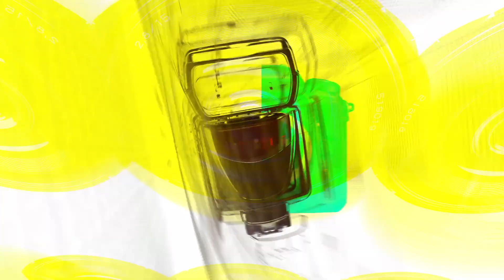이펙스(EPEX), 타이틀곡 ‘여우가 시집가는 날(Sunshower)’ 무대(‘이펙스’ 쇼케이스) [TOP영상]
4월 26일 오후 마포구 신한 pLay 스퀘어에서 이펙스(EPEX)의 다섯 번째 EP ‘사랑의 서 챕터2. 성장통’ 쇼케이스가 열렸다.

‘사랑의 서 챕터 2. 성장통’은 첫 이별을 겪는 소년들의 성장통을 다룬 앨범으로 이별을 마주한 복잡하고 다양한 감정과 이를 받아들면서 온전히 성장해 가는 모습을 이펙스만의 진솔하면서도 톡톡 튀는 화법으로 풀어냈다.

타이틀곡 ‘여우가 시집가는 날’은 주인공에게는 처음 겪는 가장 아픈 순간이지만 관찰자의 시점에서는 한없이 귀여운 소년들의 첫 이별을 여우비의 전설에 빗대어 표현한 곡이다. 이펙스의 청량한 보이스와 에너지 넘치는 챈팅, 펑키한 기타 사운드와 시원한 브라스 사운드가 돋보인다.

지난해 10월 네 번째 EP 사랑의 서 챕터 1. ‘Puppy Love’를 발매하며 본격적인 ‘사랑’의 서사를 열었던 이펙스가 이번 ‘사랑의 서 챕터 2. 성장통’을 통해 한층 깊어진 스토리를 전한다. 이를 통해 더욱 확고해질 이펙스의 세계관이 기대된다.